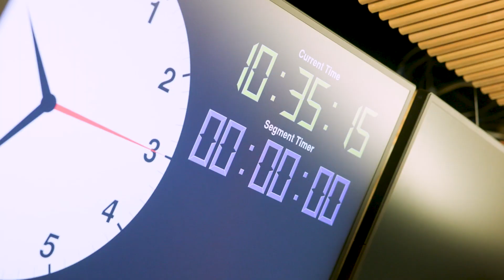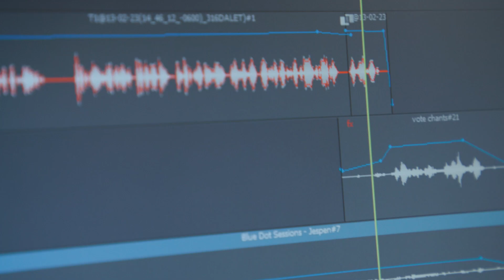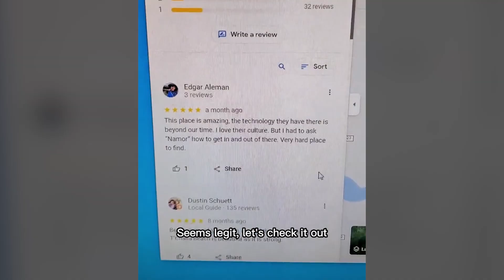MPR News: Inform, include, inspire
Thank YOU, our members and community supporters, for making journalism possible in Minnesota.